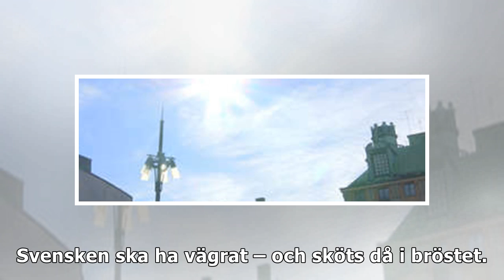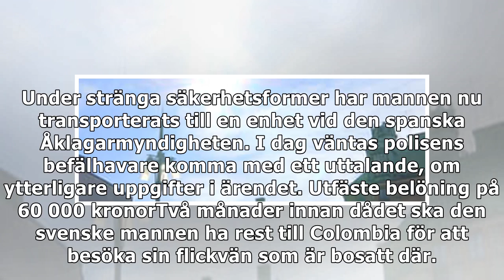Svensk sköts ihjäl på motorcykel i Colombia – en misstänkt gripen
En svensk man i 50-årsåldern rånmördades i Colombia i slutet av februari, efter att ha stoppats på sin motorcykel. En misstänkt gärningsperson har nu gripits i Santa Marta, skriver den colombianska ti...